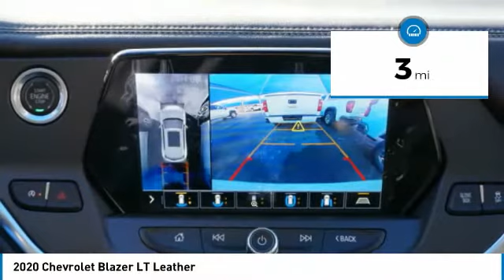2020 Chevrolet Blazer Decatur TX 101151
2020 Chevrolet Blazer LT Leather

2111 US HWY 287 South

For a top driving experience, check out this 2020 Chevrolet Blazer LT Leather with a backup sensor, push button start, remote starter, backup camera, blind spot sensors, parking assistance, Bluetooth, dual climate control, hill start assist, and stability control.  It comes with a 6 Cylinder engine.  This one's a deal at $40,095.  This one scored a crash test rating of 5 out of 5 stars.  Rocking a gorgeous white exterior and a jet black interior, this car is a great pick.  Interested? Call today and take it for a spin!  Come see our new inventory of New Chevrolet, GMC and Buick models plus our large inventory of certified pre-owned vehicles. We're your family owned and operated, celebrating 40 years of serving North Texas. Our Decatur Chevrolet, Buick and GMC dealership, located at 2111 US HWY 287 South in Decatur, Texas. Our team will be more than happy to help you find the most suitable vehicle for your family along with the best deal available.